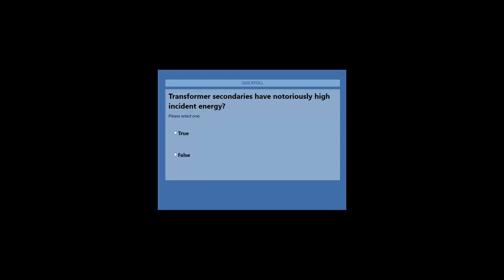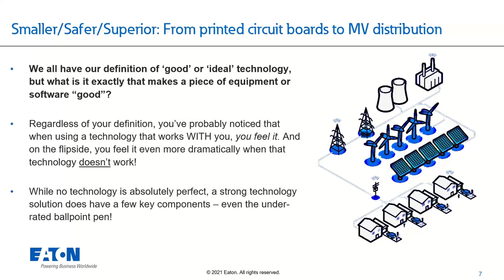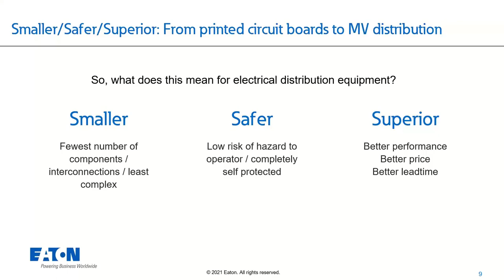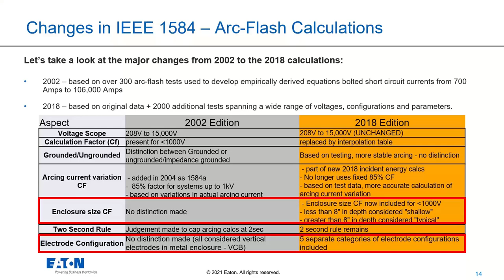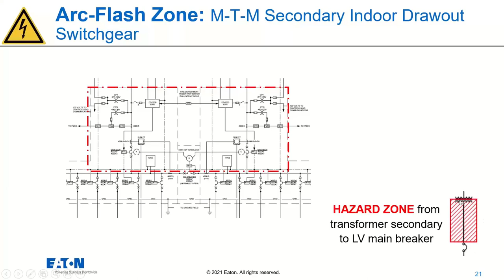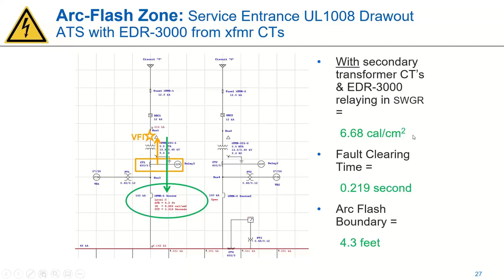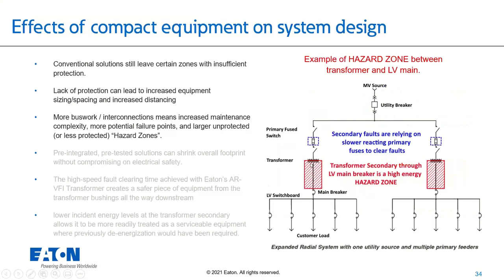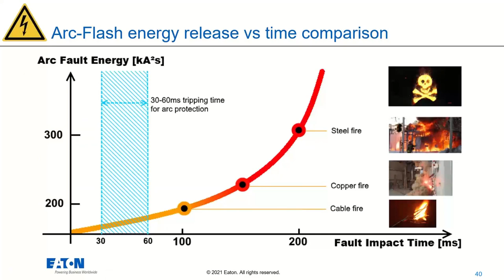Enhance MV Transformer Arc Flash Safety with Arc Reduction Vacuum Fault Interrupter AR VFI Transform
Integrated Transformer Vacuum Fault Interrupter (VFI) technology coupled with secondary overcurrent sensing, arc-light sensing and modern relaying significantly reduces secondary incident arc energy. Pre-designed and factory-tested, the Arc Reduction Vacuum Fault Interrupter (AR-VFI) transformer protection system uses this method to provide integral overcurrent protection on secondaries up to 6000 A. This webinar, given by Sam Reed, principal engineer – new product development at Eaton, discusses how AR-VFI technology improves fault clearing time, equipment reliability, and personnel safety with integrated equipment.